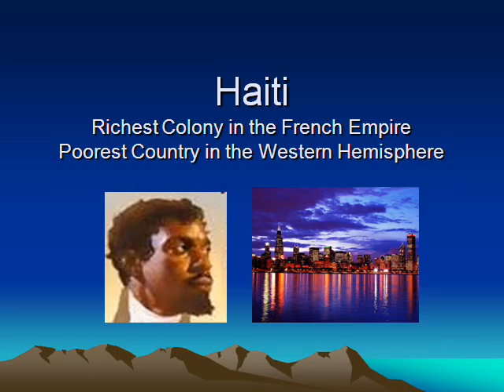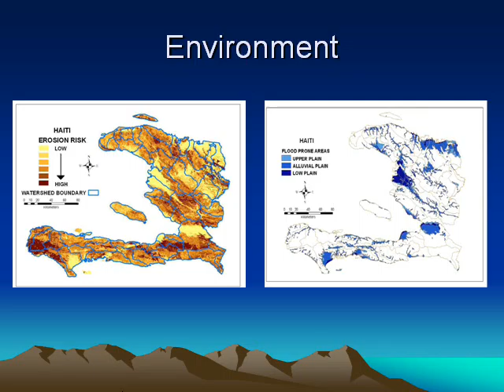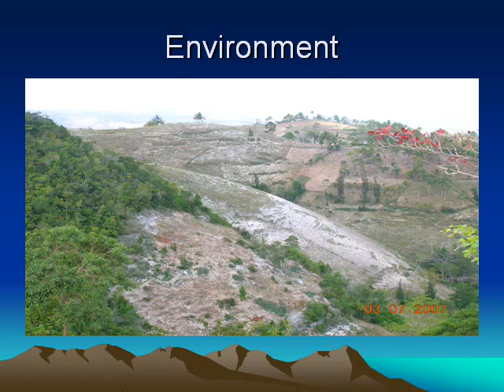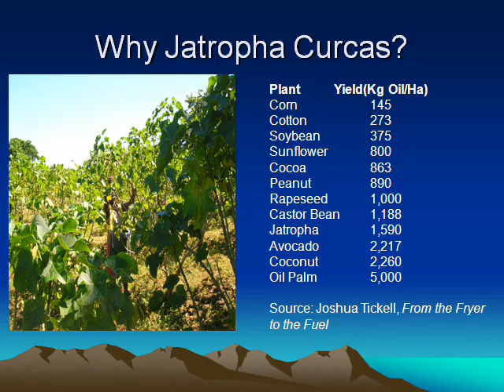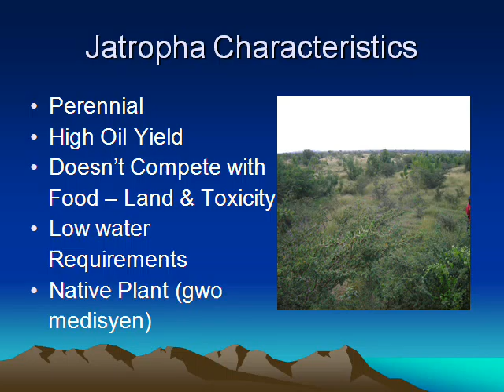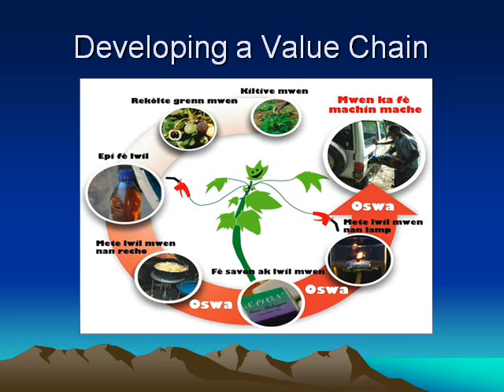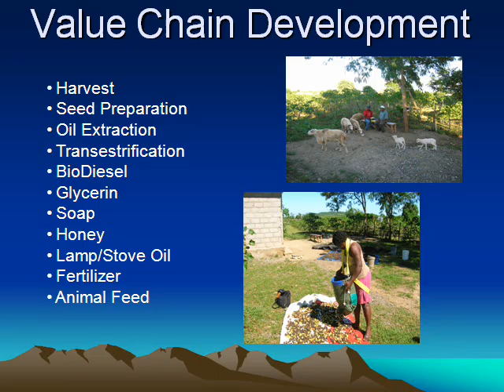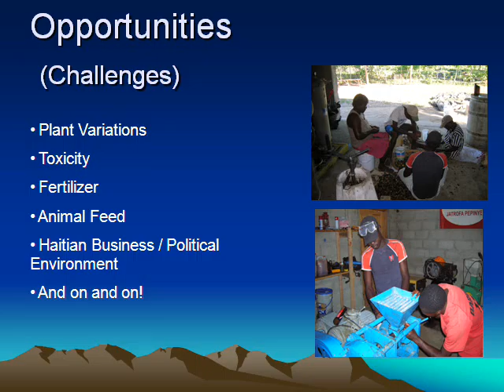Developing a Value Chain: Biomass & Biofuels in Haiti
Presented on December 1, 2010, by Kathleen Robbins - Co-founder, Jatropha Pepinye

Abstract: The presentation discussed the work of Jatropha Pepinye and other organizations in Haiti to help solve some of the problems of deforestation and limited energy supplies in that country.